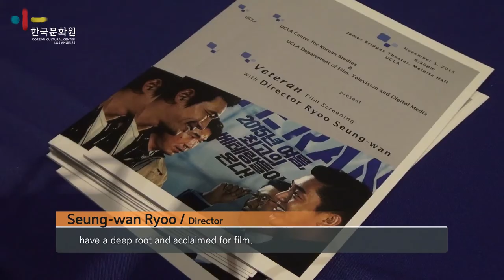[11.2] Korean Cinema Program - 류승완 감독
Korean Cinema Program with Director Seung-wan Ryoo